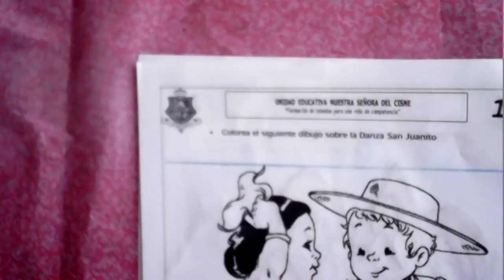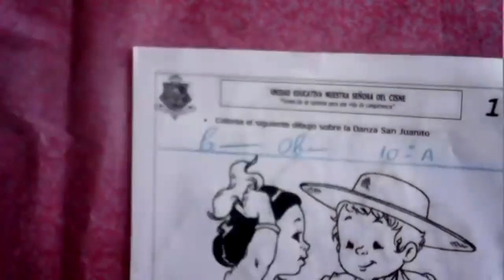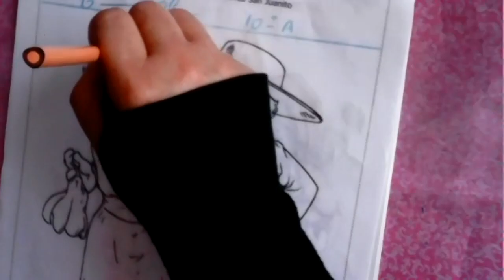10EGB A ECA CARMEN 07OCT2021